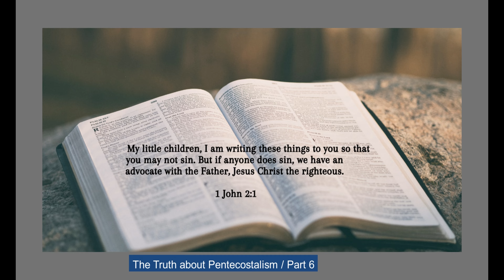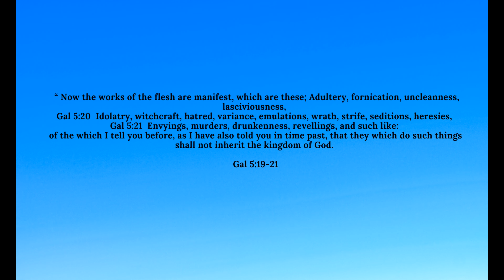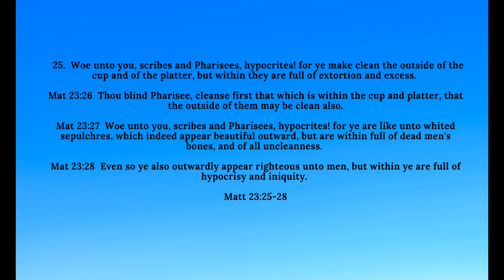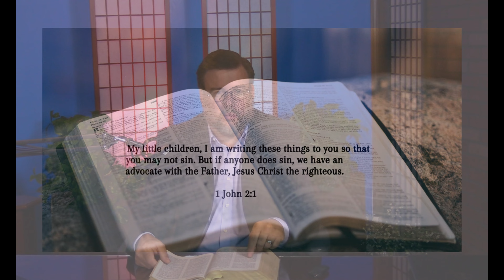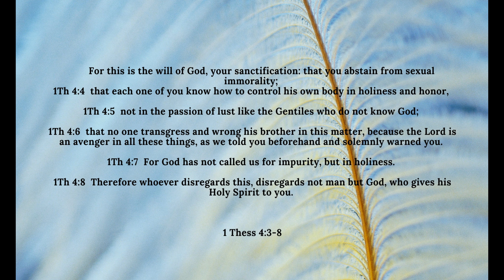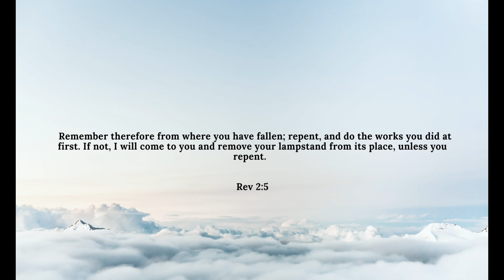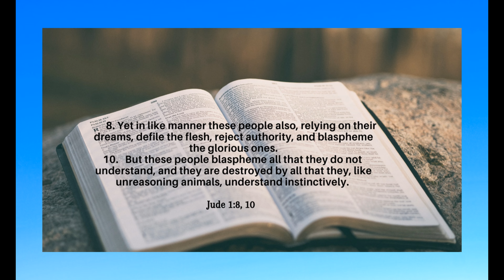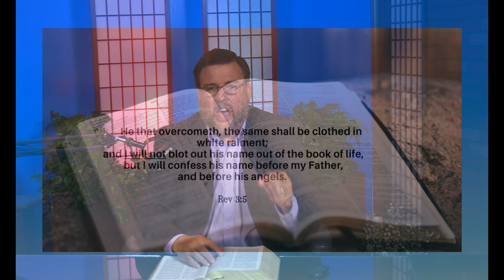Part 6/Pentecostalism series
In Part six our goal is to demonstrate a person doesn't lose their salvation when sometime in their spiritual life they are disobedient. The truth is, a person who has been chosen before the foundation of the world and called by God to be holy and without blame before him has an eternal inheritance which will not be taken from them. The true believer will endure. The true believer will overcome. The true believer will persevere and in the end be glorified. A person who has fallen into sin as a believer(for whatever reason) doesn't need to be saved again but just needs to repent of the disobedience.

This by no means is a complete study of sin, backsliding, apostasy or losing ones salvation. There are other verses of scripture to look at for a further study. This is just the beginning of understanding the whole on these subjects.